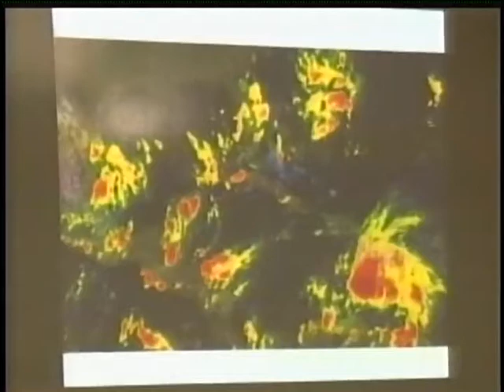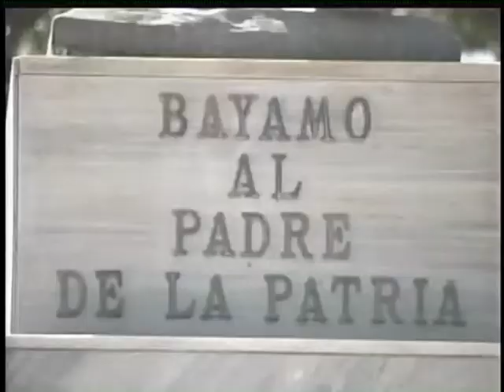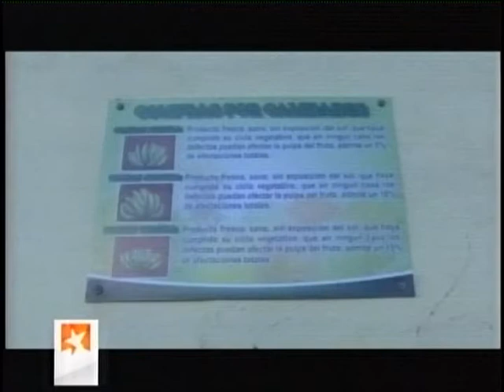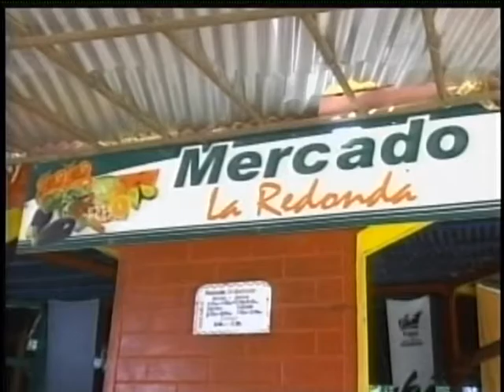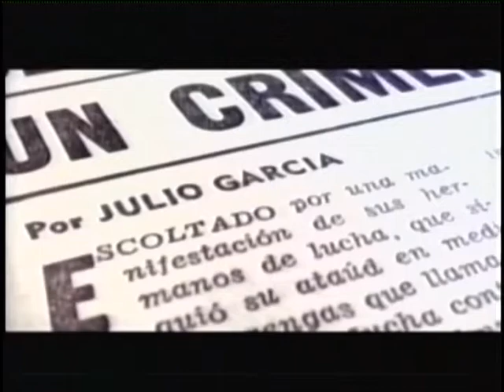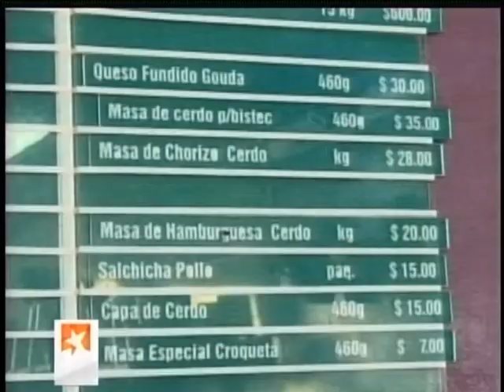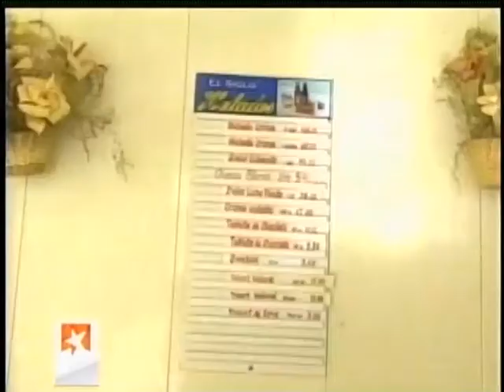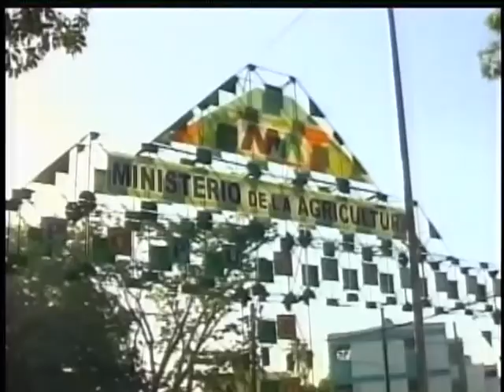Granma Alimentación y encadenamientos productivos